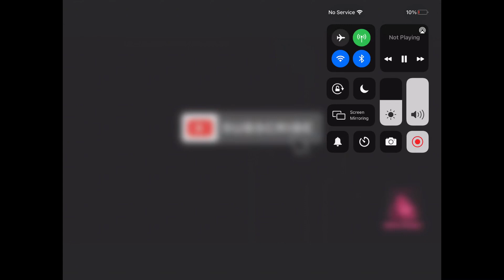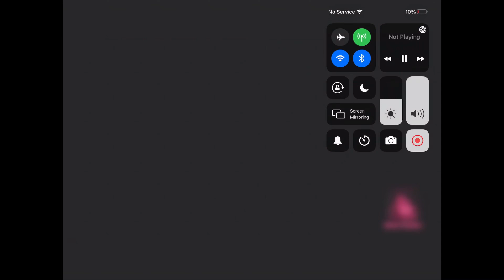gamergage p Intro *Extended*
Here is the link to gamergage p’s channel!!! Please subscribe, he has been gaining and losing subscribers and he is my best friend and he was the one who gave us hope to continue our channel because without him we would have quit YouTube a long time ago.